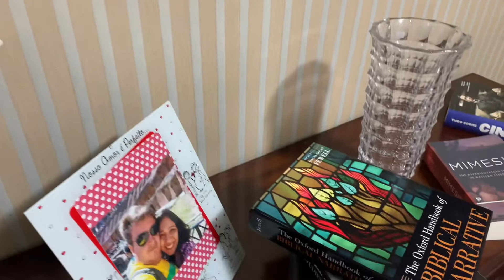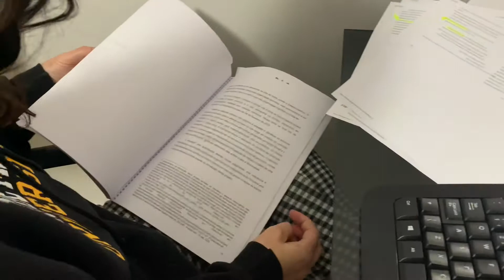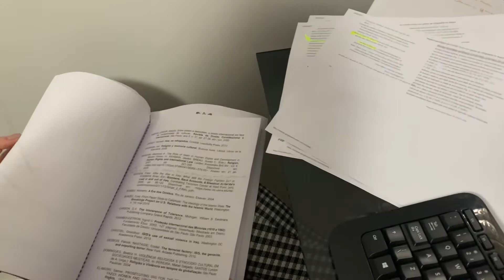Domingo de estudos - 30/05/2021